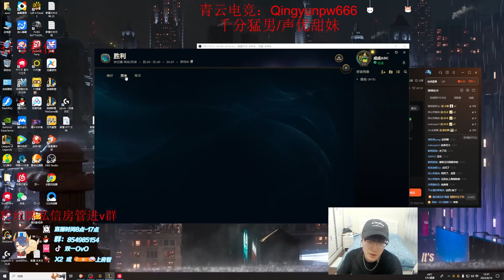Rank 1 Aphelios : Literally 1v5 Hard Carry 4 Challenger !